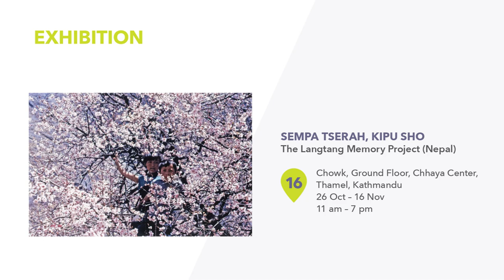Photo Kathmandu 2018 - EXHIBITION: Sempa Tserah, Kipu Sho - The Langtang Memory Project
“Sempa Tserah, Kipu Sho”: Memory and Post-Disaster Recovery in the Langtang Valley

Curated by
Austin Lord, Jennifer Bradley, Tsering Lama, Norcho Lama, Gyalpo Lama and Prasiit Sthapit

‘Sempa tserah’—Our hearts and minds are not in a good place, something is missing.
‘Kipu Sho’—We invite happiness and well-being back to us.

In what ways can disaster change the way a community thinks about its past, present, and future? How do people use and relate to photographs in the wake of tragedy, as they try to respond to disorientation, loss, and absence? In what ways are new futures woven using threads of the past?

“You miss them, you want to talk to them, you want to see them, but you cannot do anything about that. It’s sempa tserah.”—Tsering Lama

On April 25, 2015, an earthquake ravaged Nepal and triggered a massive avalanche that devastated the Langtang Valley. This collaborative photo exhibition explores the visual history of the Langtang Valley of Nepal, drawing from the “living archive” of the Langtang Memory Project. Here we highlight the voices of Langtangpa women, who retell their own stories about Langtang, while reflecting on the aftermath of disaster, questions of cultural heritage, and ongoing processes of social change.

“When we look at the old photos, we feel like these people are still with us. When we look at the old videos, when they are singing and dancing, it feels like they are still alive. But after the video is finished, we look around and we don’t see these people. It’s sempa tserah” –Yangjen Tamang

As the Langtangpa continue working to rebuild their lives, our exhibition focuses on the ongoing struggle to balance two different feelings: a longing to move out from the shadow of the tragedies that shape us, and the hopeful sense that we might find ways to invite happiness back into our lives.